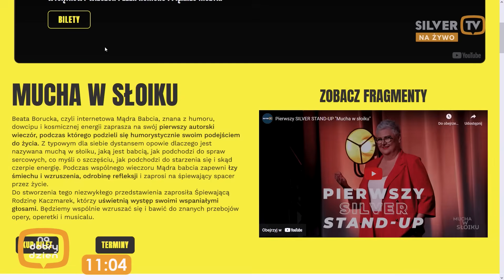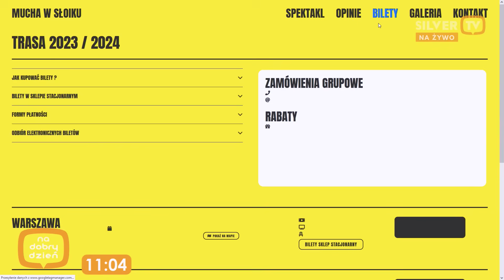Śpiewająca Rodzina Kaczmarek - wywiad w TV Silver.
Śpiewająca Rodzina Kaczmarek - wywiad w TV Silver, prowadzi red. Beata  Borucka, znana jako Mądra Babcia.
Dziekujemy TV Silver za udostepnienie nagrania.